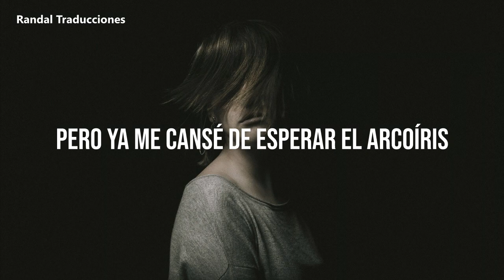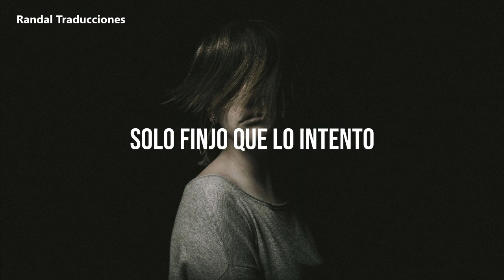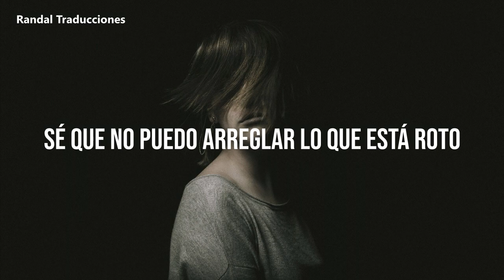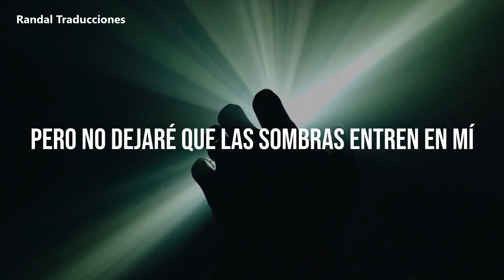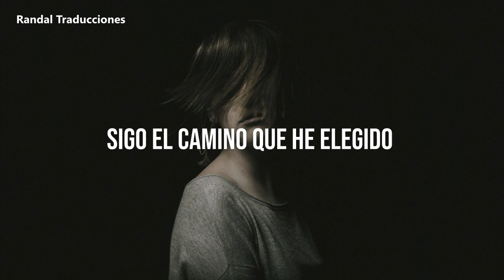STARSET - DREAMCATCHER (Sub Español) |HD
Grupo: Starset
Tema: Dreamcatcher
Álbum: Horizons
(Traducida al español) music video lyrics 2021

Lyrics:

sometime long ago
we dreamed out of windows
then we grew shields
and walls are all we seek
one time there was hope
it drifts away so slow
in poppy fields
we've all been put to sleep
i won't sleep again

thunder in my head
but i'm done waiting for rainbows
my slumber won't end
hiding in the shadows
living with eyes wide open
swimming into the light
i follow the path I've chosen
out where there are dreams alive
i know i can't fix what's broken
if i just pretend to try
searching in the endless night
dreamcatcher

through this looking glass
i turn and i look back
it's hide-and-seek
i don't know which one's me
counting sheep again
the plans of mice and men
if i fall asleep
tell me that you'll wake me
will you'll wake me?

nightmares in my head
they have come back to haunt me
i won't run again
with you there's no worry

dreamcatcher

along the way i started to sleep
and ran from the nightmares inside
but i will not let the shadows in me
trap me alive
i'm bringing my dark to the light

dreamcatcher